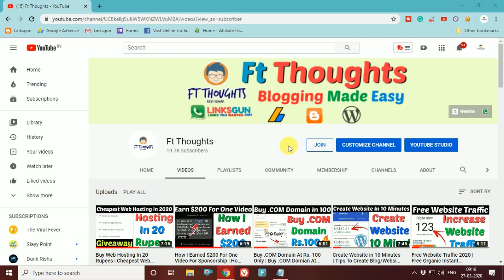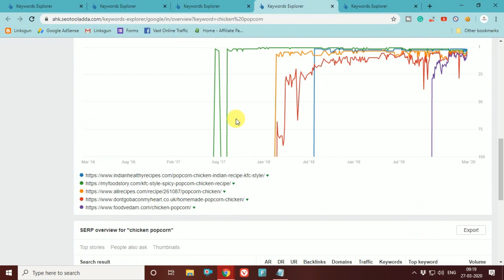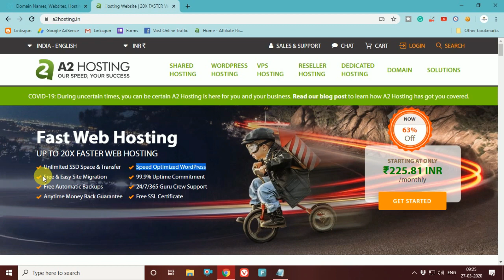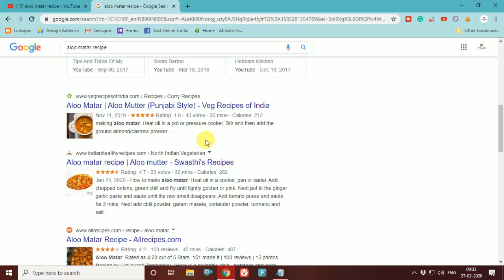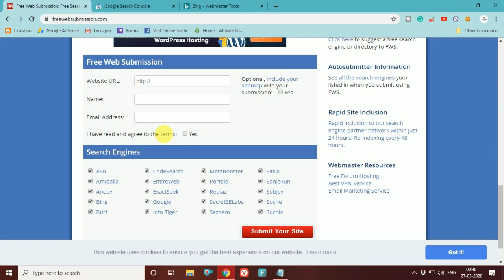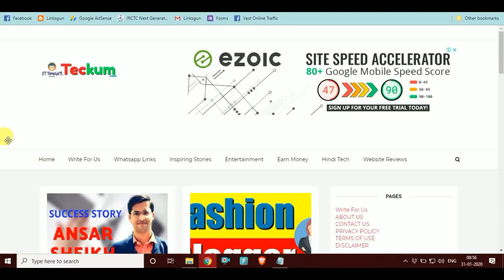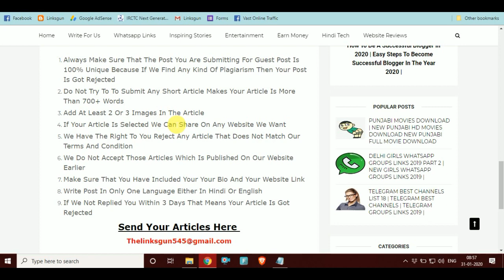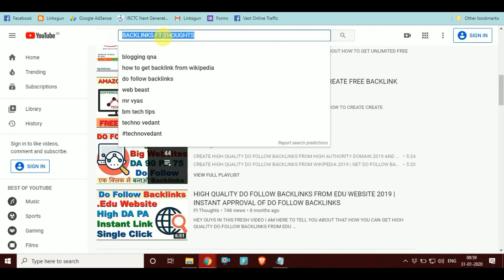Earn $200 Monthly From This Micro Niche Website | Micro Niche Best Idea | Micro Niche Blog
How To Create Micro Niche Blog | Micro Niche Blog | Earn Money From Micro Niche Blog | Earn Money From Blog | Micro Niche Website

Hello My Dear Friends In This Fresh Video Tutorial I am Here To Discuss About Earn $200 Monthly From This Micro Niche Website | Micro Niche Best Idea | Micro Niche Blog | So Guys If You Are Searching About Earn $200 Monthly From This Micro Niche Website | Micro Niche Best Idea | Micro Niche Blog | Than Watch The Video And Know More About It

My Websites

2.

1. Micro Niche Blog
2. Earn Money From Micro Niche Blog
3. Make Money From Blogging
4. How To Create Micro Niche Blog
5. How To Create Blog
6. Ft Thoughts
7. Micro Niche Website